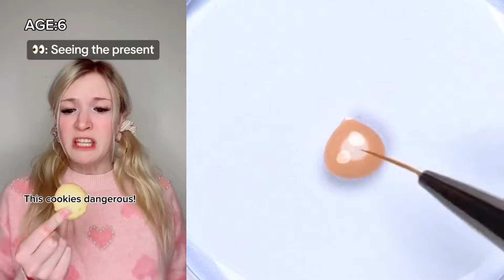⚡ NAIL ART STORYTIME TIKTOK 👋 Regal Nails @Brianna Guidryy || POVs Tiktok Compilations 2024 #21